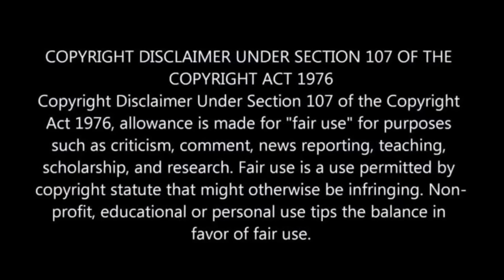His Lover is His Sister ⁉️⚠️ | Movie Explained in Hindi & Urdu